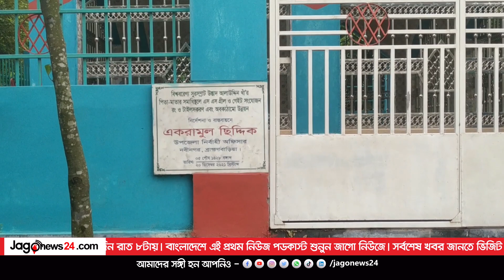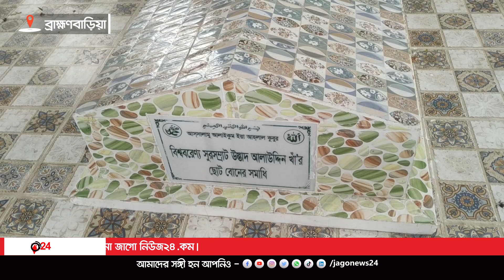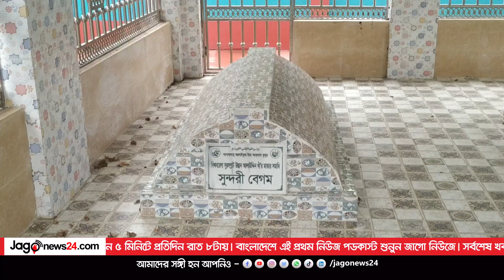দেড়শ বছর পর সংরক্ষিত হলো ওস্তাদ আলাউদ্দিন খাঁর মা-বাবার কবর || Jago News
দেড়শ বছর পর সংরক্ষিত হলো ওস্তাদ আলাউদ্দিন খাঁর মা-বাবার কবর